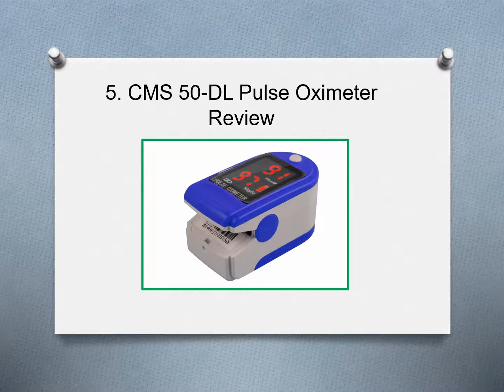Top 10 Best Pulse Oximeters Reviews in 2019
WarmReviews.com is to provide honest information about Products, Buyer's Guides and Comparison charts are just a few things we offer to help you find the best available product on the market.

10. Santamedical Generation 2 Pulse Oximeter Review
9. Acc U Rate Pulse Oximeter Review
8. Facelake Fl400 Pulse Oximeter Review
7. Acc U Rate Pro Series Pulse Oximeter Review
6. Concord Health Supply Pulse Oximeter Review
5. CMS 50-DL Pulse Oximeter Review
4. Acc U Rate Premium Pulse Oximeter Review
3. MeasuPro Instant Read Pulse Oximeter Review
2. Zacurate Pro Series Pulse Oximeter Review
1. TempIR Pulse Oximeter Review